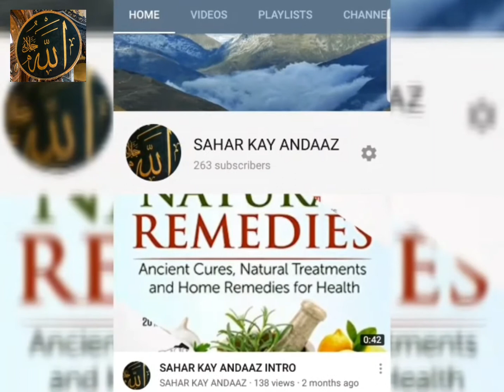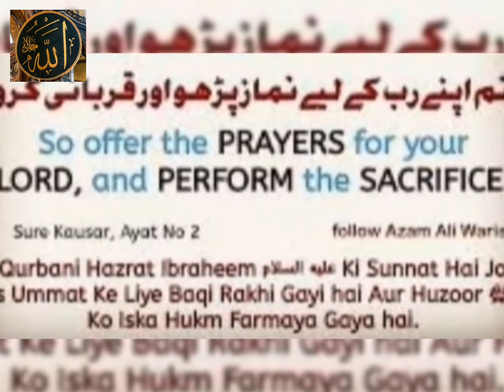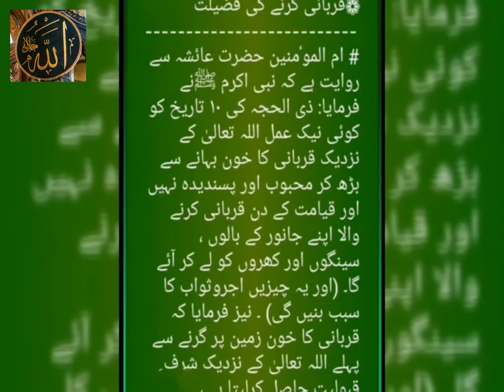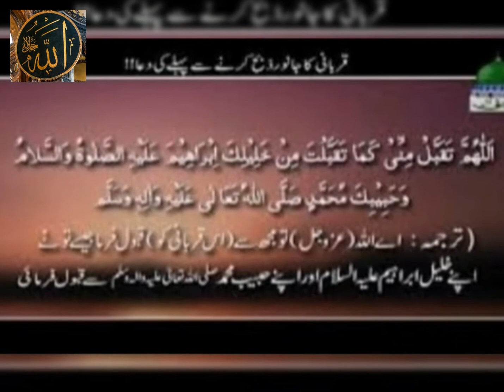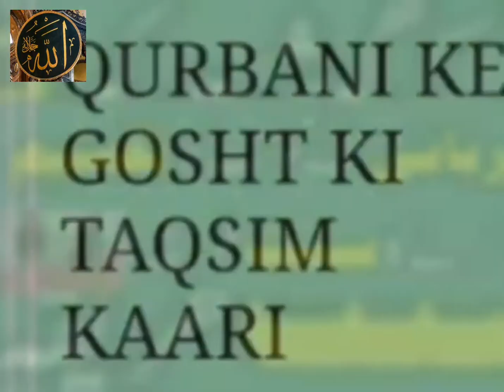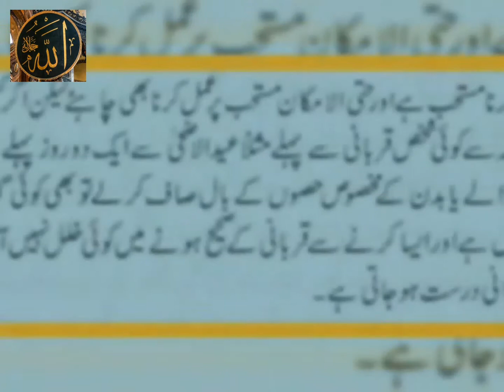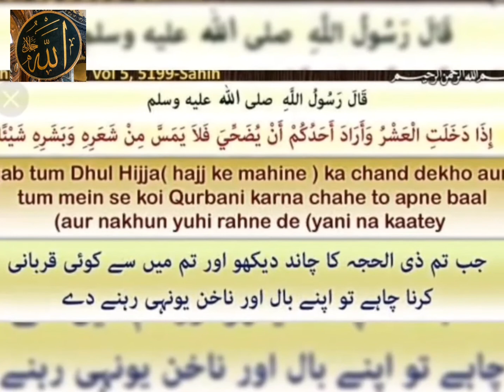QURBANI /ZILHAJ K 10 DIN /QUBANI KI FAZEELAT- MASAIL /QURBANI KRNEYWALEY BAAL N NAKHOON KATEIN ? EP1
dear friends this is very important question for all the MUSLIMS who are inteding to do QURBANI , agar chaand kal MONDAY DIKHA TOU TUESDAY SE YE AAPLY HOGA

Regards.